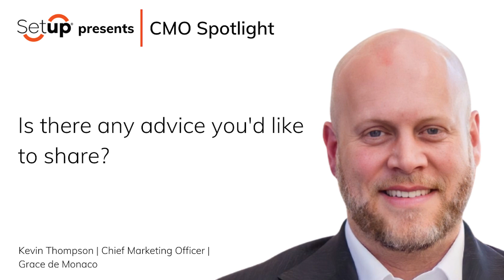CMO Spotlight | Kevin Thompson - Grace De Monaco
Setup Founder & CEO, Joe Koufman, virtually sat down with Kevin Thompson, the CMO at Grace De Monaco, Princess Grace Foundation USA, and Grace Influential, to discuss how Tina Turner and Tom Ford inspire him, how past campaigns with Barneys New York and Sotheby's International Realty have helped shaped his career, and more.